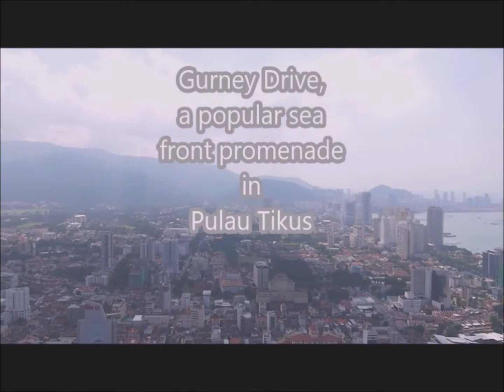Penang Glass Skywalk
In Penang, glass skywalk known as Rainbow Skywalk is the latest tourist attraction which was opened in 2016. Walking on it makes you feel you are walking in the air. It is built at the highest level(68th.) of the tallest building in Penang known as Komtar. Besides, the top of the building provides a 360 degree breathtaking view of the city of George Town.